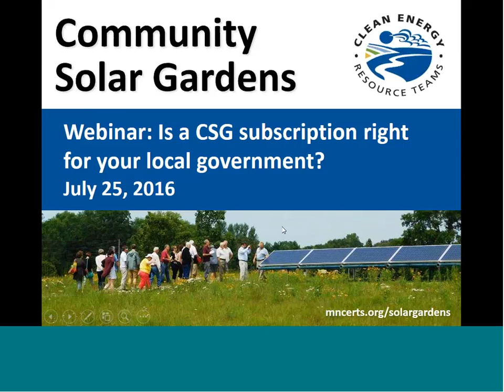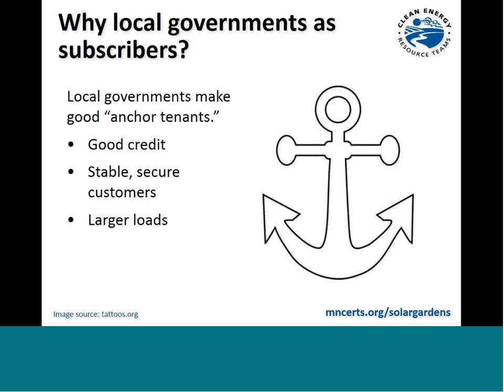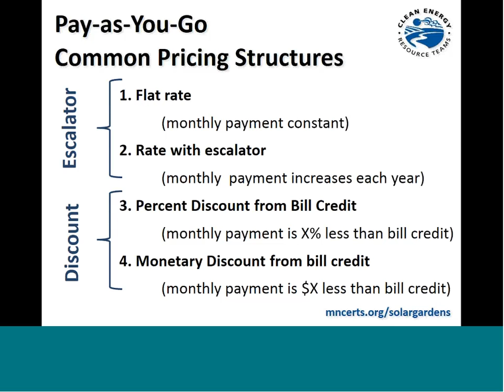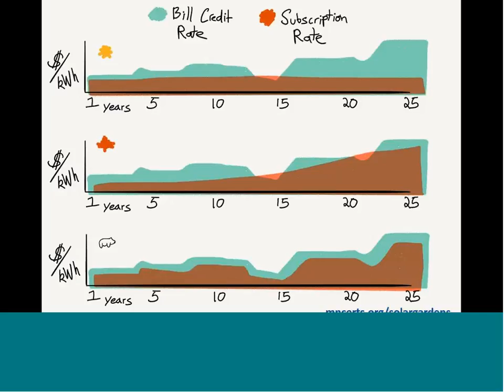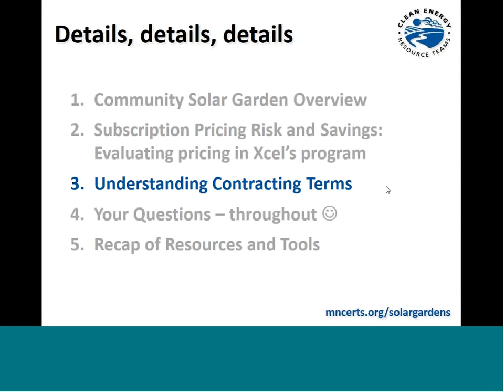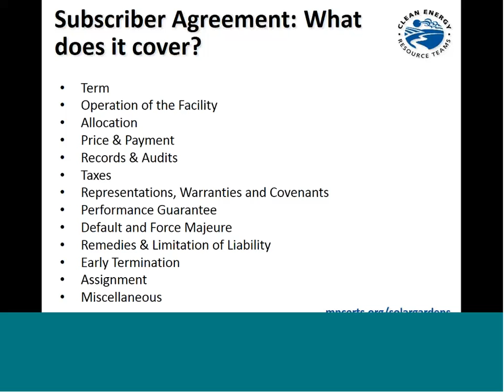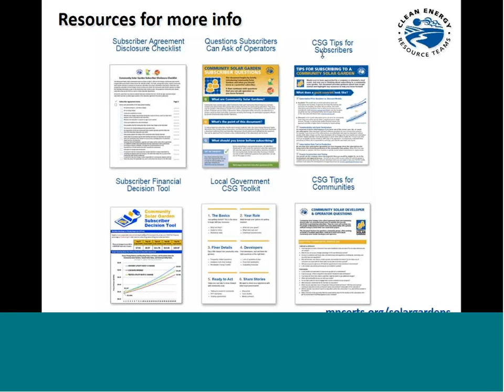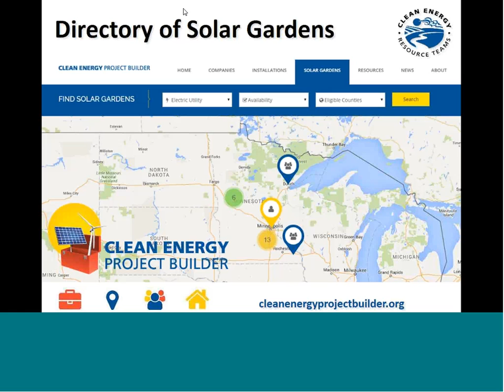Webinar: Is a community solar garden subscription right for your local government?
Community Solar Gardens can be an excellent opportunity for cities, counties, and other local governments to get involved in solar energy and engage community members. In this webinar, Clean Energy Resource Teams (CERTs) staff provide an overview of community solar and then dig into the details that will help you make decisions.